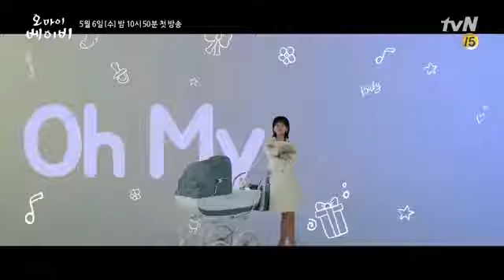Oh My Baby - Teaser 1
Oh My Baby é sobre uma mulher de trinta anos de idade que quer ter um bebê, mas não pensa em se casar antes e os três homens que ela colocou como possíveis alvos para serem pais de seu filho.